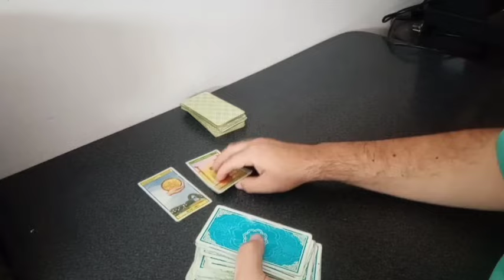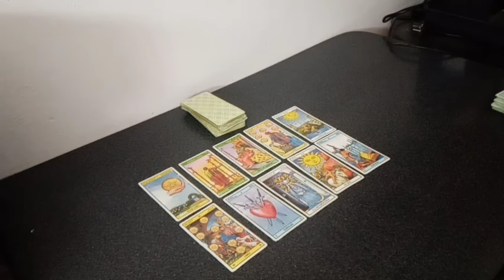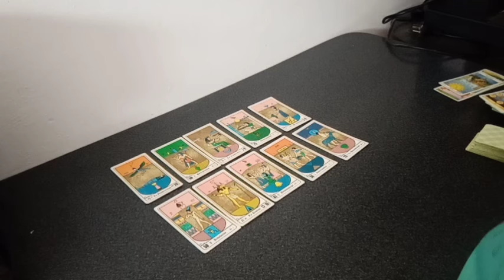Predicción Newell's vs San Lorenzo Fecha N° 8 Grupo B Copa de la Liga Argentina Temporada 2024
Tirada de tarot con cartas Rider y Egipcias para el partido correspondiente a la fecha 8 del grupo B por la Copa de la Liga Argentina Temporada 2024 que se jugará este próximo domingo 3 de marzo del 2024